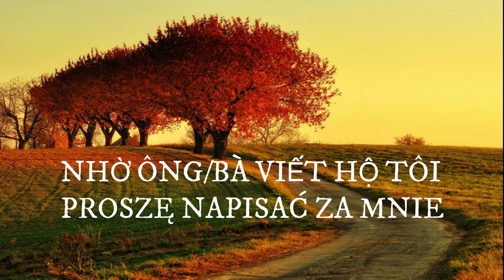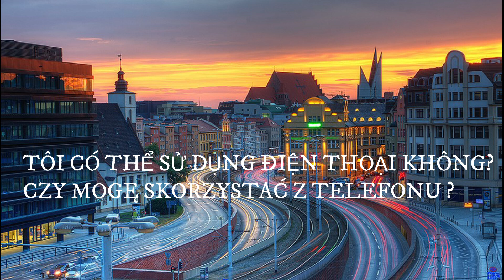BÀI 6: YÊU CẦU- PROŚBY HỌC TIẾNG BA LAN ĐƠN GIẢN CHO NGƯỜI MỚI BẮT ĐẦU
CÙNG NHAU HỌC HỎI KHÁM PHÁ TIẾNG BA LAN QUA CÁC ĐOẠN VIDEO NGẮN MỖI NGÀY NHA CÁC BẠN . MONG CÁC BẠN ĐÓNG GÓP Ý KIẾN . XIN CẢM ƠN !